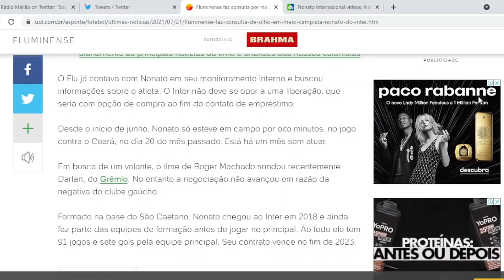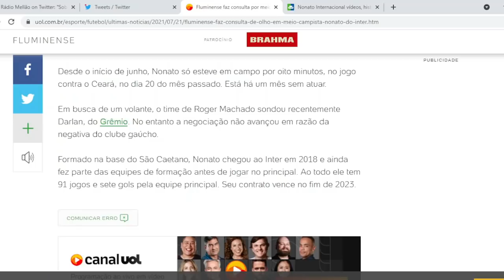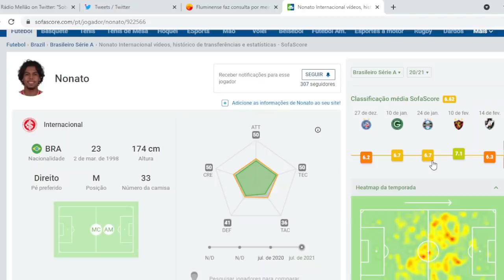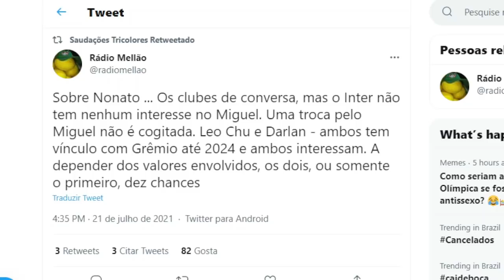NOTÍCIA IMPORTANTE - FLUMINENSE NEGOCIA COM O MEIO CAMPISTA NONATO DO INTERNACIONAL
AGORA OS VÍDEOS DO CANAL SENTIMENTO TRICOLOR SÃO EM 4K, A MESMA QUALIDADE DE INFORMAÇÃO, AGORA COM A MÁXIMA QUALIDADE EM ÁUDIO E VÍDEO 😀✌